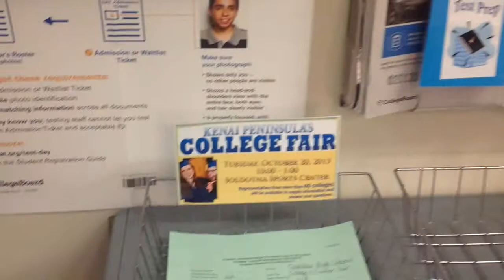College and Career Fair 2015